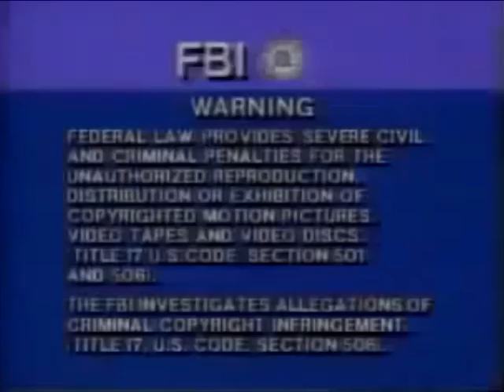Opening To Sonic The Hedgehog 1991 VHS (Homemade And Fake)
1.Columbia TriStar Home Video (1991)
2.FBI Warning Screen
3.Columbia Pictures Logo (1989)
4.Paramount Pictures Logo (1990; With Paramount Communications Byline)

That's All

NOTE: This Is Homemade And Fake